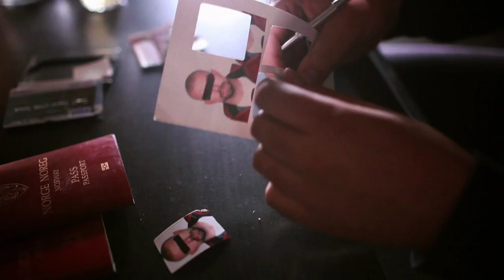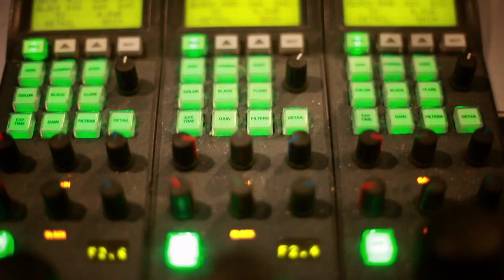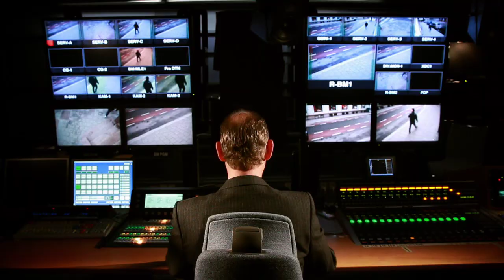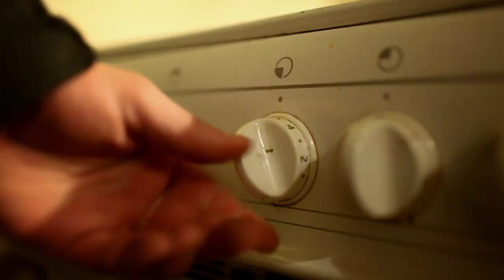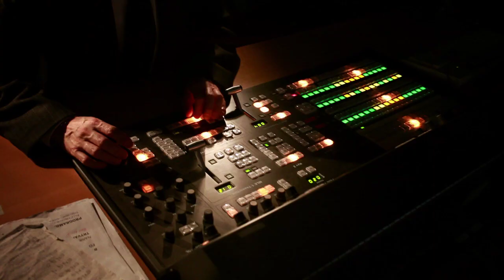Padde - Datalagringsdirektivet (Ivar Aasen remix)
Music video made by Sebastian Dahl Ingrid Styrkestad og Aurora Hannisdal